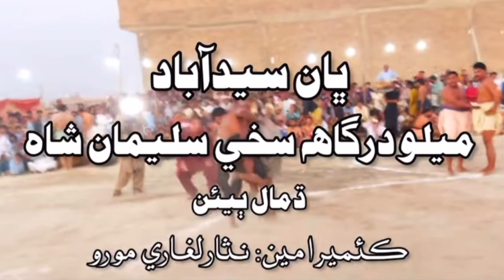Sardar Sakhi Saleman Shah